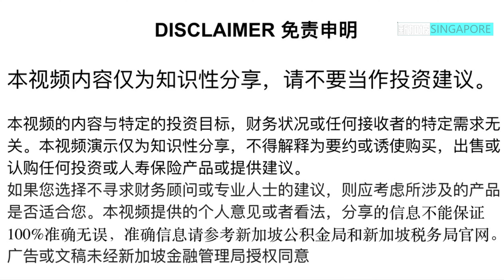5个知识点-新加坡住院医疗险| 俊玮谈新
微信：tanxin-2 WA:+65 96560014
新加坡的住院医疗险旨在帮助报销住院期间的主要医疗费用，以减轻经济压力和确保获得优质医疗服务。投保时应注意赔付比例、免赔额度及保障范围。选择合适的住院医疗险需要评估个人需求并比较不同保险产品，以找到最符合自己需求的方案。